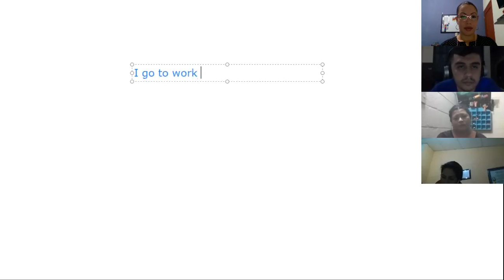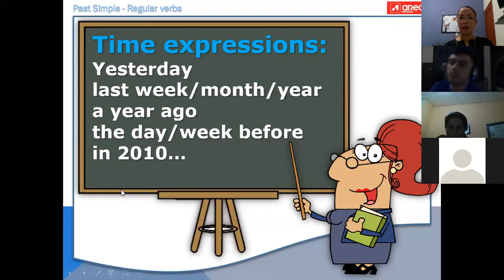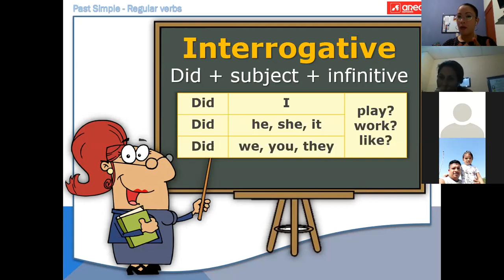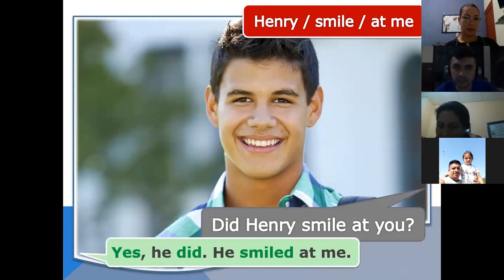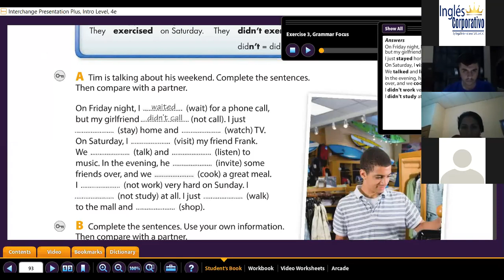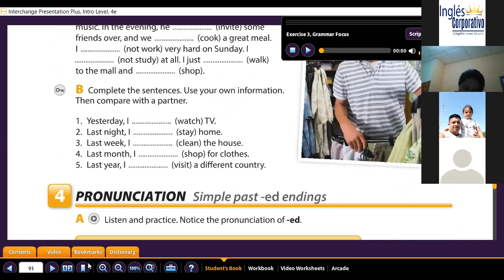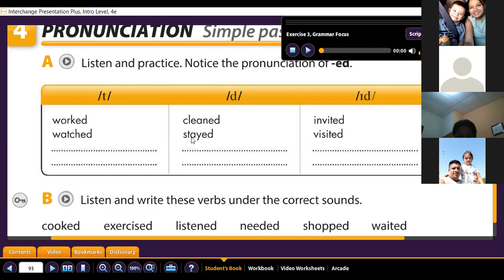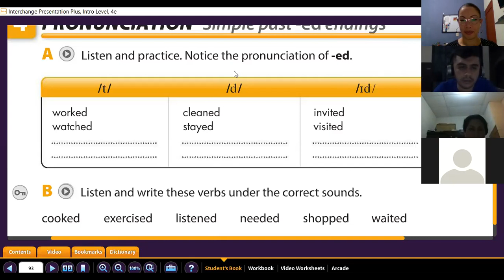Ingles Corporativo- Simple past regular verbs